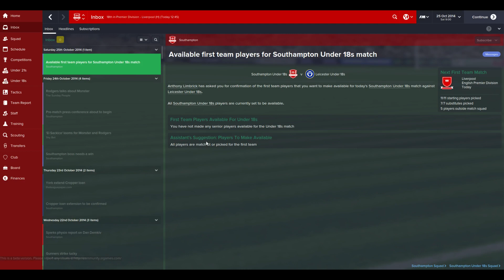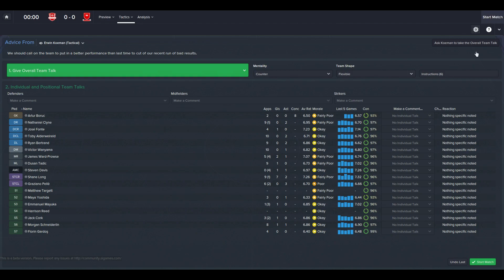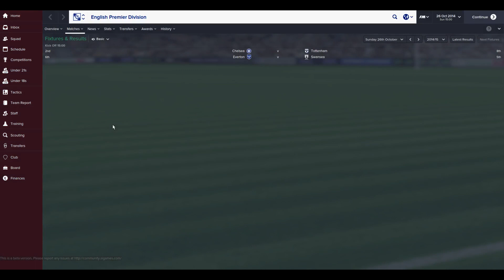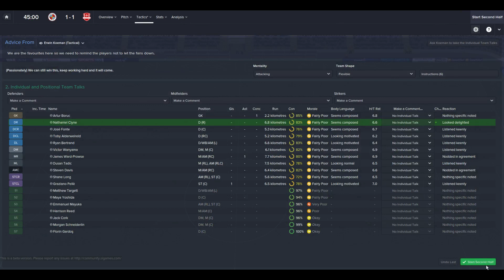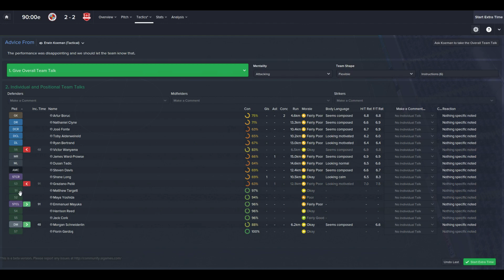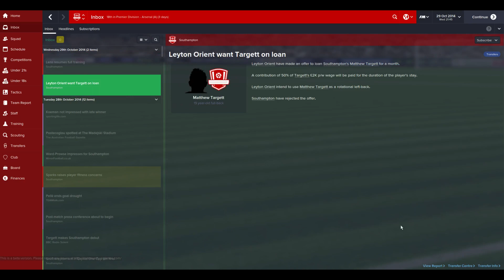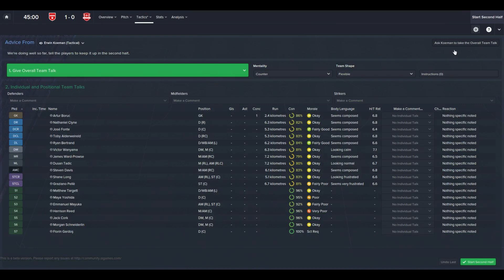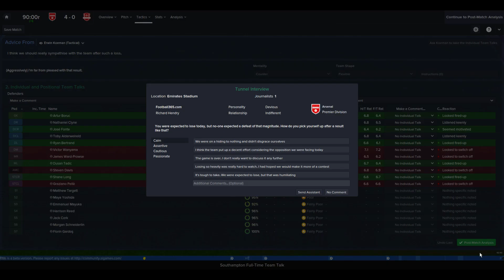ARSENAL v SOUTHAMPTON! - FOOTBALL MANAGER 2015 #07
ARSENAL v SOUTHAMPTON! - FOOTBALL MANAGER 2015 #07, Football Mananger Let's Play, NepentheZ Plays FM15,